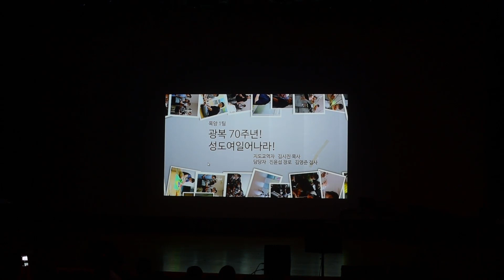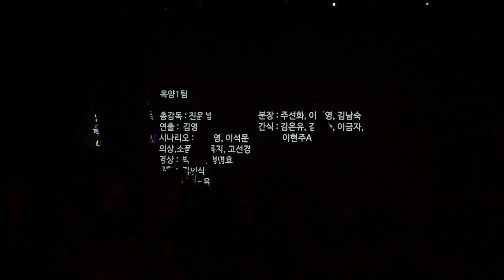SRN모자이크_목양1팀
광복 70주년! 성도여 일어나라!

지도교역자: 김시진 목사
담당: 진윤섭 장로, 김영준 집사